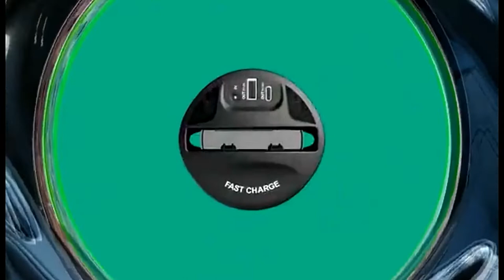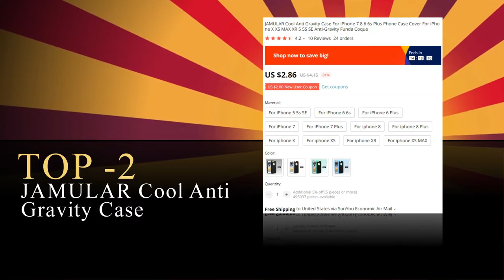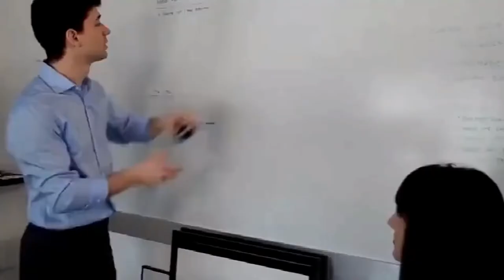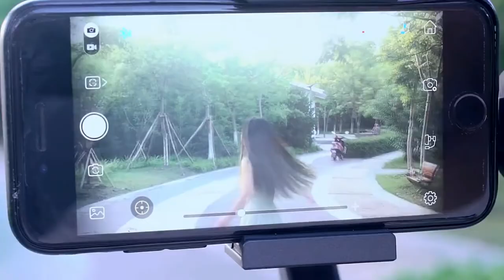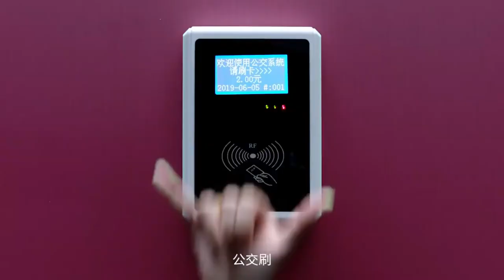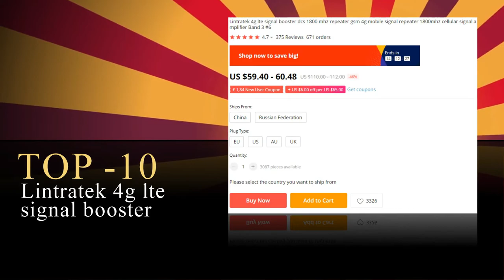10 Best Smartphone Gadgets (2019) On Aliexpress, GearBest, Ebay, Banggood Sites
10 Best Smartphone Gadgets 2019 On Aliexpress, GearBest, eBay, Banggood Sites

1) 00:17► fast Car Wireless Charger
2) 01:16 ► JAMULAR Cool Anti Gravity Case
3) 02:26 ► QCY QS2 Bluetooth Earphones
4) 04:01► Mini Battery Charger Case
5) 05:00► FLOVEME Car Swan Shape Phone Holder
6) 06:6 ► PUBG Mobile Game Controller
7) 07:14 ► Baseus USB Cable
8) 08:6 ► 3-Axis Handheld Gimbal
9) 09:26 ►Xiaomi Mi Band 4 Smart
10) 10:50 ► Lintratek 4g LTE signal booster

Suggested Videos

LOVE ME

Note

10 Best Smartphone Gadgets 2019 On Aliexpress, GearBest, Ebay, Banggood Sites. top best smartphone gadgets,best smartphone gadgets,gadgets,top 10 smartphone products,cool smartphone gadgets,10 best smartphone products,